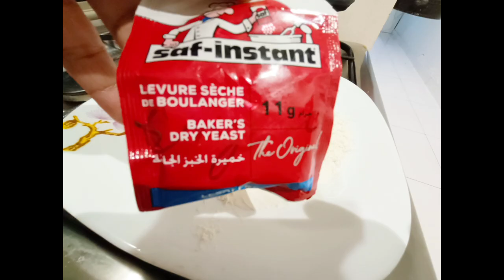Easy cinnamon rolls You will never buy any more from market with this simple recipe ❤️✌️